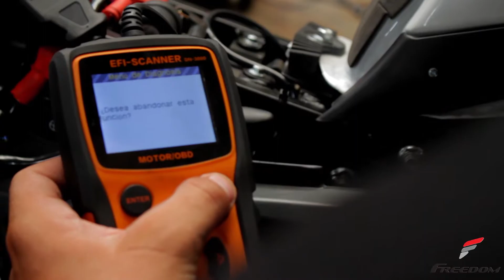Final numeros y logos